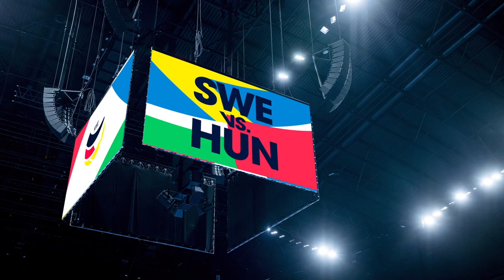EHF Euro 2024